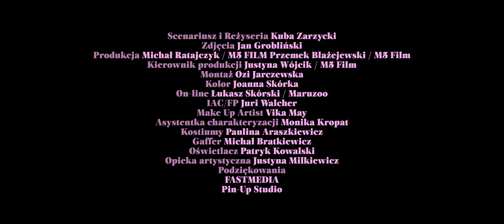Kasia Kurzawska | Moja Droga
| Director: Kuba Zarzycki
| DOP: Jan Grobliński
| Edit: Ozi Jarczewska
| Color: Joanna Skórka
| On-line: Łukasz Skórski
| Production: M5